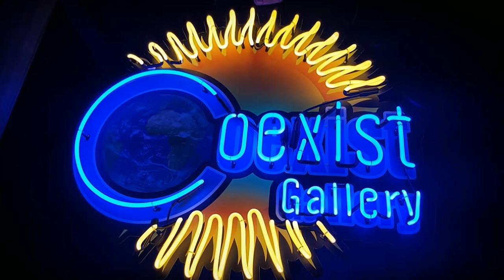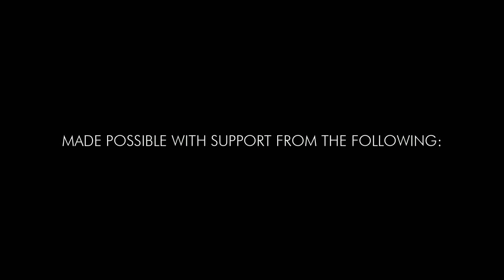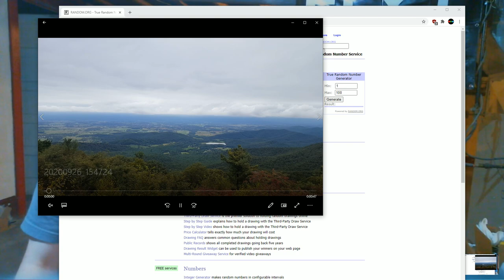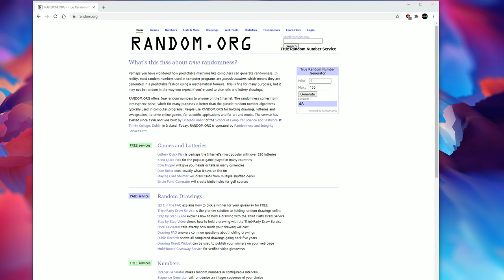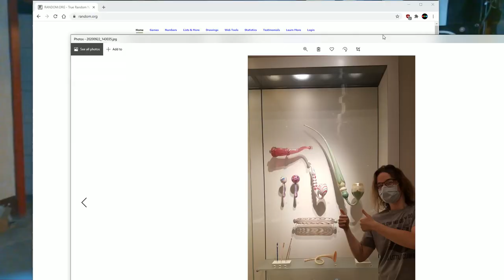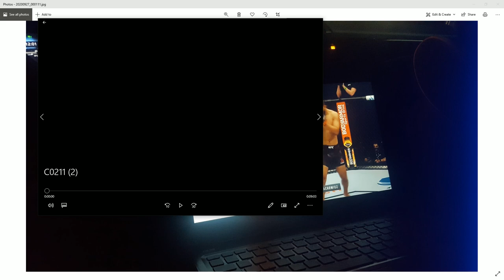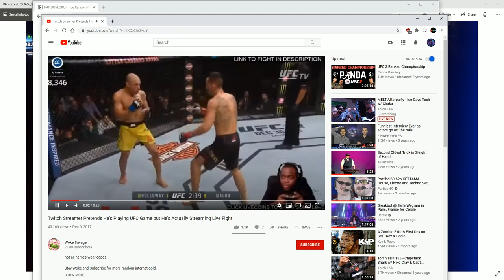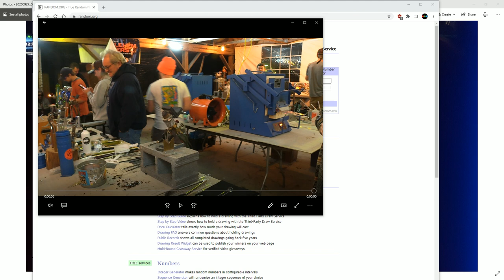MELT Afterparty - Ice Cave Tech w/ Chaka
Glass Central Station is back from East Coast MELT 2020.  On this broadcast we will review fresh footage including Jason Howard making a fumed goblet foot, HicDogg assembling a dragon claw and a demo finale featuring Chaka Glass who shared his unique "Ice Cave" decorative technique.

Ice Cave demo footage courtesy of Josh Williams aka Music Man Glass